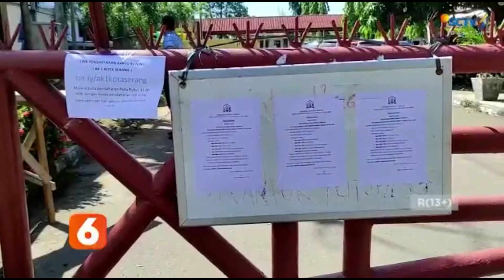LAYANAN KARTU KUNING UNTUK PENCARI KERJA DI TUTUP SEMENTARA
ORGANISASI PERANGKAT DAERAH (OPD) PEMERINTAHAN KOTA SERANG MENUTUP SEMENTARA PELAYANAN YANG BERSIFAT OFFLINE.

BAHKAN DINAS KETENAGAKERJAAN DAN TRANSMIGRASI (DISNAKERTRANS) KOTA SERANG MENUTUP PELAYANAN BAIK ONLINE MAUPUN OFFLINE.

ATURAN ITU DIBERLAKUKAN HINGGA PELAKSANAAN PPKM DARURAT USAI.